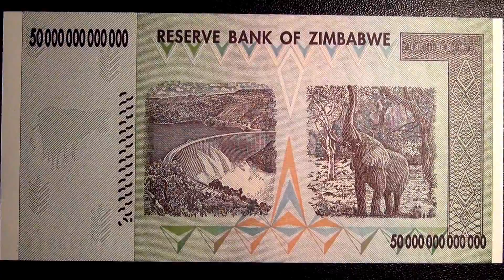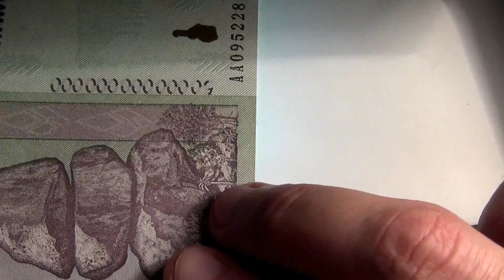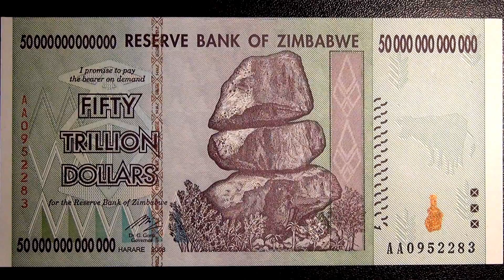Обзор банкнота ЗИМБАБВЕ, Пятьдесят ТРИЛЛИОНОВ долларов, 2008 год, Скала ЧИРЕМБА, гидроэлектростанция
Аверс: В центре изображена 12-метровая балансирующая скала Чиремба в Эдворте близ Хараре. В левом верхнем и нижнем углах, в правом верхнем углу – номинал «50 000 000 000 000». В правой части надпись I promise to pay the bearer on demand FIFTY TRILLION DOLLARS (я обязуюсь оплатить предъявителю ПЯТДЕСЯТ ТРИЛЛИОНОВ ДОЛЛАРОВ). Серийный номер в нижнем правом углу черным цветом, он же продублирован по левому краю вертикально красным цветом.
   Реверс: На изображении слева - гироэлектростанция. Справа изображен трубящий слон. По верхнему краю в центре надпись RESERVE BANK OF ZIMBABWE, в верхнем левом и нижнем правом углах банкноты – номинал «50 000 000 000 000». По вертикальной границе, разделяющей неокрашенное и окрашенное поля банкноты размещена сегментарно нанесенная с обеих сторон банкноты и совмещаемая в единое изображение на просвет надпись «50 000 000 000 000».
   Водяной знак: На неокрашенном поле банкноты, где на просвет должен находиться водяной знак, нанесено с обеих сторон имитирующее водяной знак изображение коровы.

  Скала Чиремба в Зимбабве - самое «денежное» место Африки. Почти 30 лет эта скала в пригороде зимбабвийской столицы Хараре была главным символом богатства в стране. Похожий на снеговика 12-метровый валун красовался на лицевой стороне всех зимбабвийских долларов начиная с 1980 года, когда бывшая британская колония Южная Родезия получила независимость, сменила имя и завела собственную валюту. Выбор рисунка неслучаен. «Трехэтажная» Чиремба — самая известная из так называемых балансирующих скал, каких в Зимбабве десятки. Эти огромные валуны сложены природой в самые невероятные фигуры и, кажется, вот-вот рухнут под собственной тяжестью. Но они уже миллионы лет стоят как ни в чем не бывало. Лучшего символа непоколебимости, так нужного зимбабвийской экономике, было не найти. Однако Чиремба оказалась плохим талисманом: инфляция в Зимбабве все время росла и в 2000-х достигла невероятных размеров.